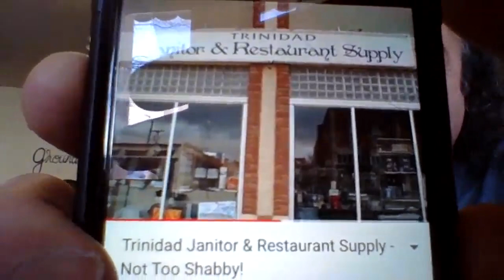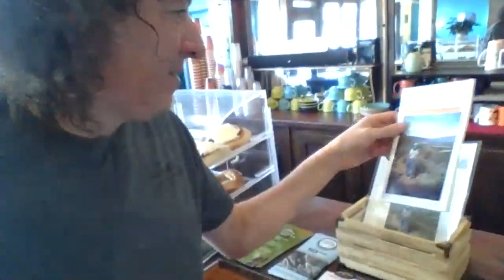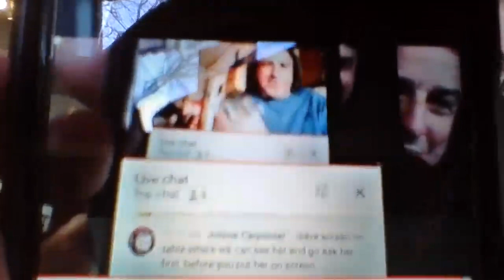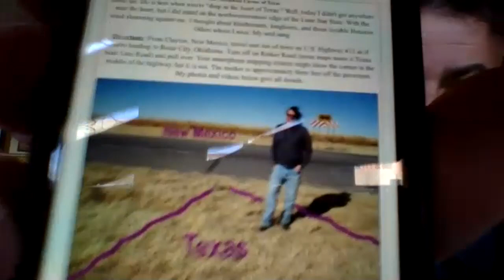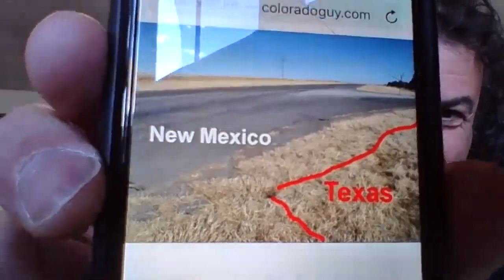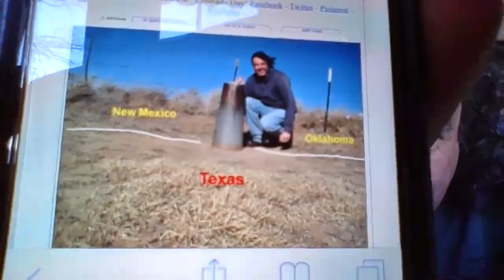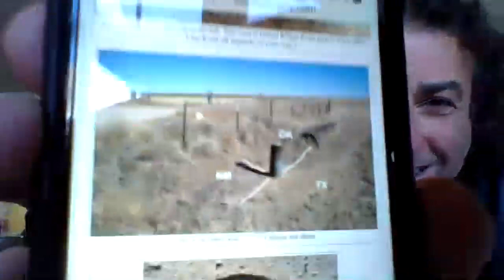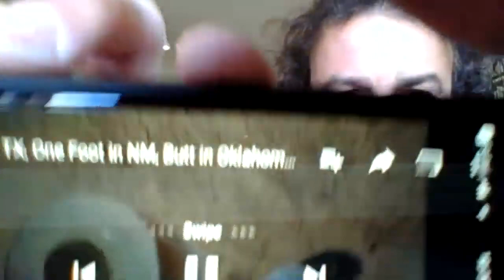KISS CACTUS LIVE - Enchanted Grounds Coffee Shop in Raton, New Mexico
Here's a write-up with photos I made from a visit to the overlook in Raton, NM